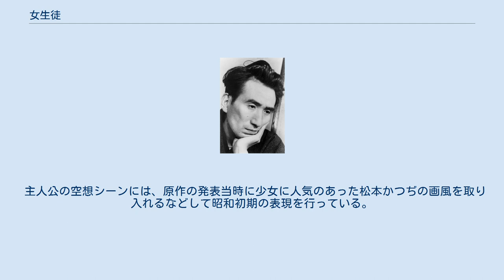女生徒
「女生徒」（じょせいと）は、太宰治の短編小説。
 1938年（昭和13年）9月に女性読者有明淑（当時19歳）から太宰のもとに送付された日記を題材に、14歳の女生徒が朝起床してから夜就寝するまでの一日を主人公の独白体で綴っている。
思春期の少女が持つ自意識の揺らぎと、その時期に陥りやすい、厭世的な心理を繊細な筆致で描き出し、当時の文芸時評で川端康成たちから認められ、太宰の代表作の一つとなった。
川端は「この女生徒は可憐で、甚だ魅力がある。少しは高貴でもあるだらう。（略）作者は「女生徒」にいわゆる「意識の流れ」風の手法を、程よい程度に用いている。
それは心理的といふよりは叙情的に音楽じみた効果をおさめてゐる。
」としている。
 タイトルは、当時太宰の机辺にあったレオン・フラピエ作、桜田佐訳『女生徒 他八篇』（岩波文庫、1938年9月1日）からとられた。
 作品集『女生徒』に収録されたのち、『女性』（博文館、1942年6月30日）に再録された。
 青森県立美術館、静岡県立美術館、島根県立石見美術館が2014年に合同で実施した企画展「美少女の美術史」において、展示品として製作された。
 原作が主人公のモノローグで書かれているため、出演は朗読の遊佐未森のみである。
 主人公の空想シーンには、原作の発表当時に少女に人気のあった松本かつぢの画風を取り入れるなどして昭和初期の表現を行っている。
 2014年カラー・アニメーション作品 (約14分)